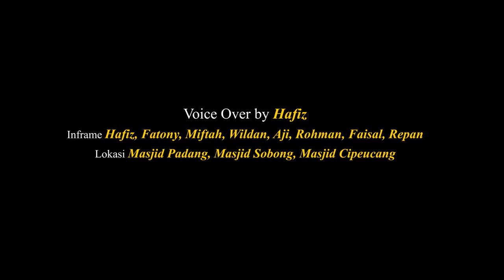Cinematic Ramadhan 1444 H - Ramadhan 2023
Ramadhan telah tiba, seluruh penjuru dunia seakan terpanggil untuk menikmati suasananya. Sahur, Puasa, Tarawih seolah menjadi nafas dalam kehidupan di bulan yg kita nantikan ini.

Tanpa kita sadari, kita berusaha memperbaiki diri menjadi insan yang suci.

Mari tingkatkan Iman, marhaban ya Ramadhan"

Voice Over : @hafiz_0712
In frame : @hafiz_0712 @mfaisalibra952021 @mas_jii @mhmdfatony @nadliwildan @rohmanline12